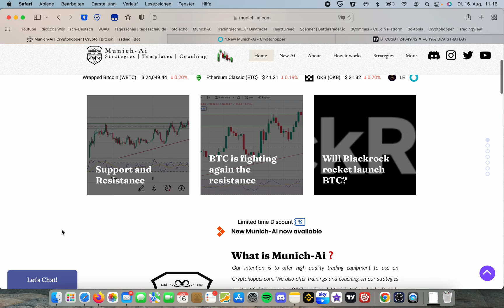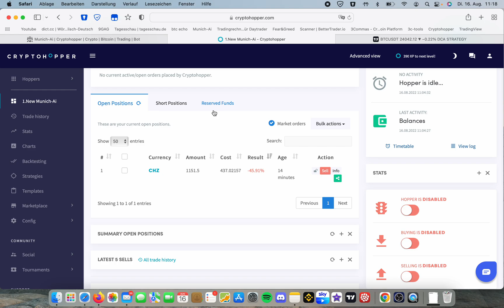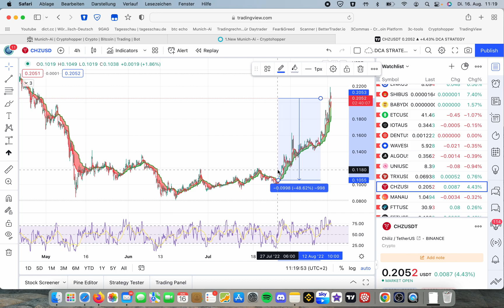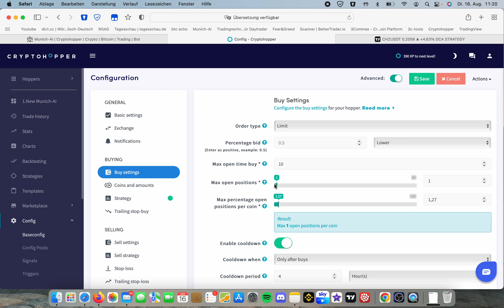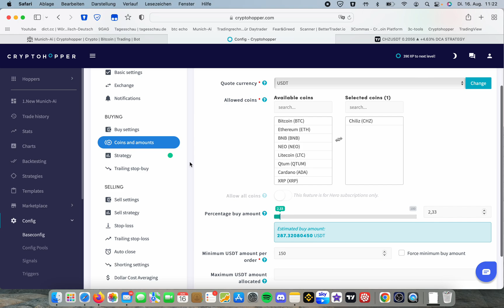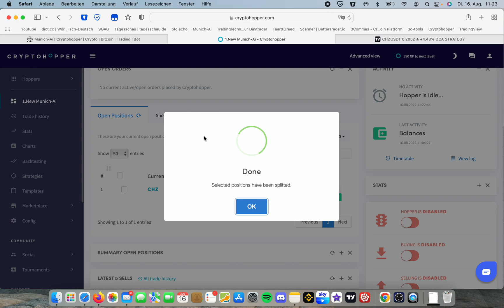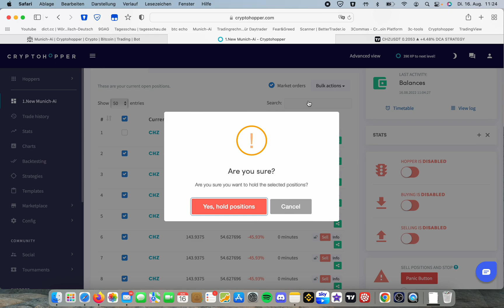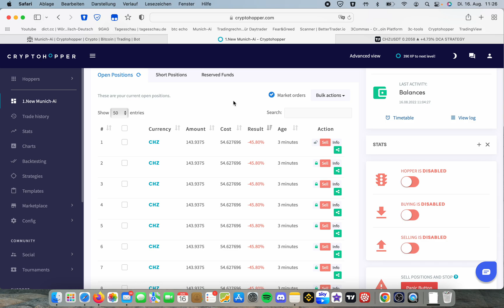How to fast recover losses in Cryptohopper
In this video we explain how to get out of minus positions much faster in Cryptohopper.

If this video is helpful, I will be pretty happy to get a like.